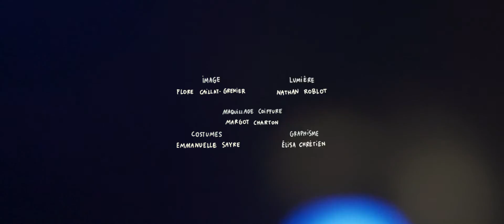NAMAZ PAMOUS // COSQUILLAS [OFFICIAL VIDEO CLIP]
NAMAZ PAMOUS - COSQUILLAS / Extrait de l'album Capharnaüm
● Cosquillas, ce sont les chatouilles au creux du ventre, ces vagues sourdes et étourdissantes, qui nous rendent vivants. À travers un tableau aérien muni de secrets, Clara Villalba et Namaz Pamous vous emmènent sur les eaux calmes et les torrents d'une nuit.
Musiciens
Gaëtan Leprovost / Trompette
Cyril Goiny / Chant - Guitare
Simon Hérody / Clarinette
Elisa Chrétien / Violon
Hugo Colomb Marin / Basse
Pablo Piris / Djembé - Derbouka - Congas
Simon Grillères / Batterie
Réalisation  ● Namaz Pamous
Idée Originale ● Cyril Goiny & Clara Villalba
Mise en scène ● Cyril Goiny
Interprétation ● Clara Villalba
Image● Flore Caillat-Grenier (Mirasol Production)
Lumières ● Nathan Roblot
Maquillage Coiffure ● Margot Charton
Costumes  ● Emmanuelle Sayre
Graphisme ● Élisa Chrétien
Enregistrement Son ● Vivien Caboche - Émile Chapon
Mastering ● Patrick Jauneaud
Régie  ● Elsa Alphon-Layre - Gaëtan Leprovost
Remerciements ● Skab - JP Goiny - Juliette Hacquard - Simon Grillères
Production ● Chauffage d'Appoint